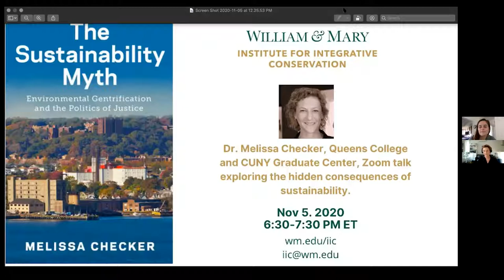Student Brown Bag Discussion with Dr. Melissa Checker on Nov 5 2020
W&M undergraduate students met with Dr. Melissa Checker to discuss  the hidden consequences of sustainability policies and environmental gentrification. Moderated by W&M student Sydney Fuhrig, the discussion highlights ways undergraduate students can become environmental justice advocates.